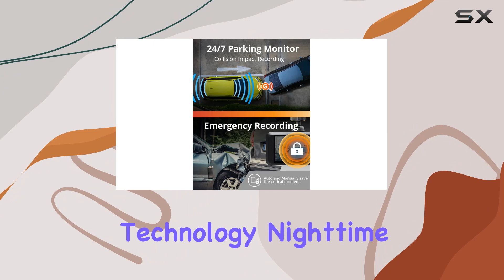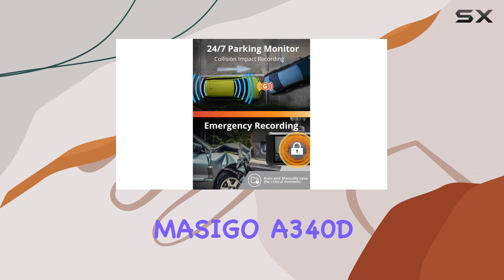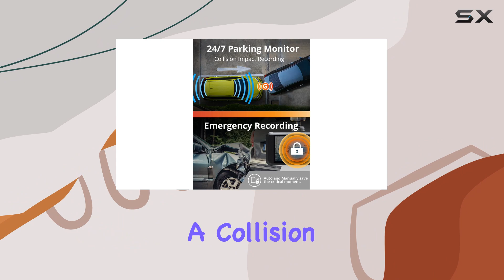MASIGO A340D Dash Cam: Unleashing Top Features & Unmatched Performance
0:00 Intro
0:06 Review

Things that we mentioned in this video:
4K Dash Cam Front : B093379NNS